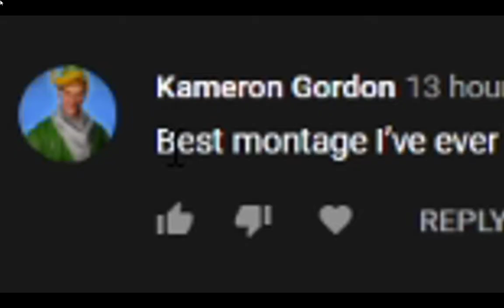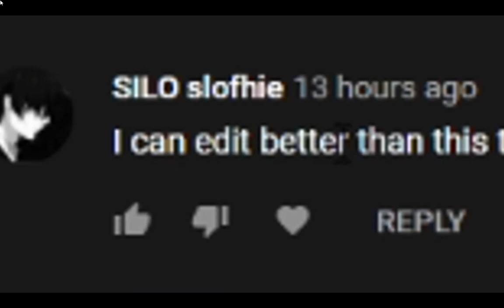I got reacted to by SoarDylan (Crazy!!!!) ft. SoarDylan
It was just to get reacted to I didn't mean anything in the commet @SoarDylan